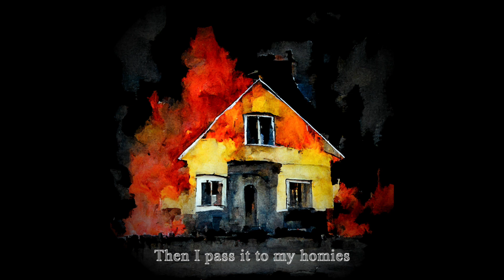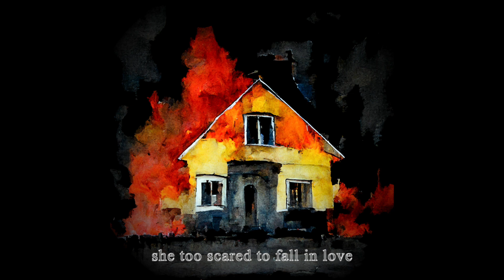shamlo - she don't wanna talk